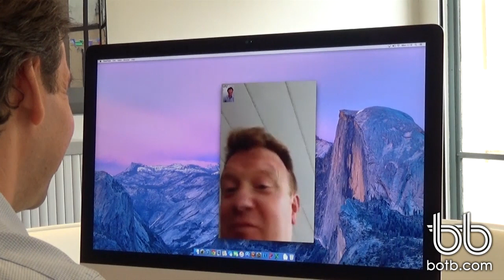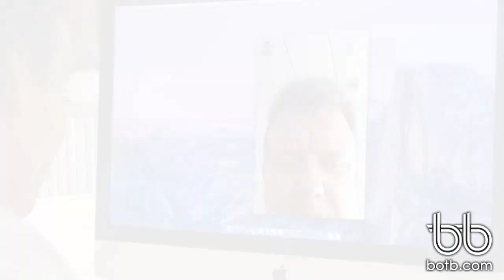Winner! Week 29 2015 - Porsche 911 Targa & £10,000! Win Your Dream Car!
You could be next!